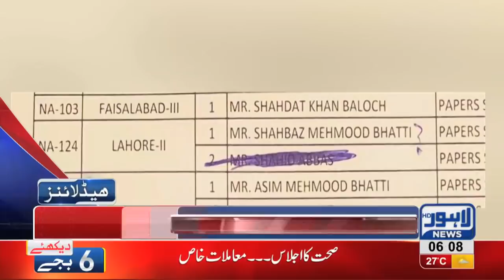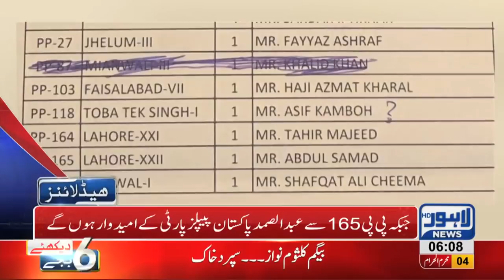06 AM Headlines Lahore News HD – 15 September 2018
Watch news for Former firs lady Kulsoom Nawaz's body reaches Lahore from London - Kulsoom Nawaz to be buried in Jaati Umra today - Saudi Ambassador and Iran's consul General meet Nawaz Sharif at Jati Umra, condole Kulsoom's death - Cinema's to remain closed on 9th and 10th Muharram - Inzamam ul Haq rejects allegations upon him and much more.